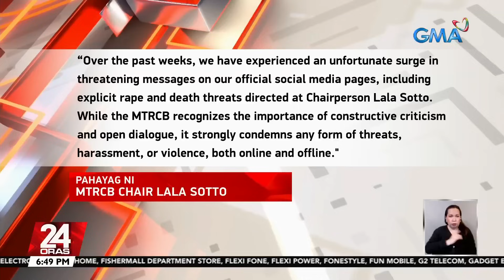'Wag lagyan ng malisya ang litrato ng courtesy call ng KSMBPI sa MTRCB — MTRCB Chair Sotto | 24 Oras